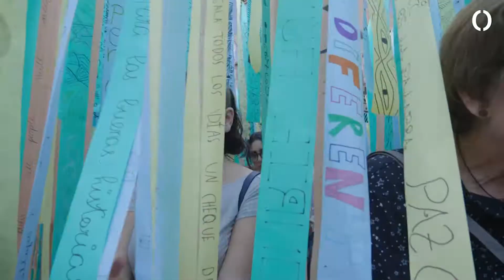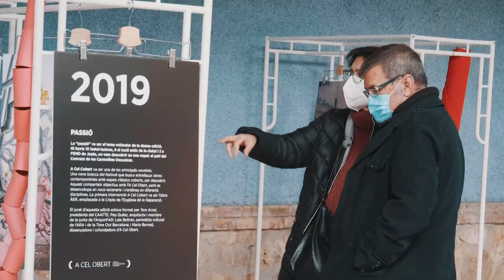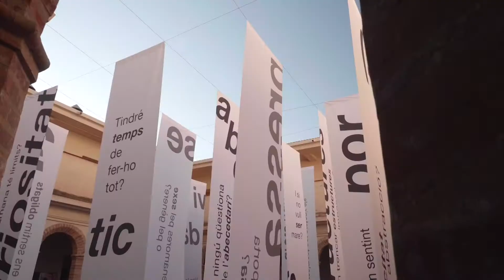A Cel Obert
La Diputació suma amb A Cel Obert, el Festival d'Intervencions Efímeres de Tortosa. Impulsem la creació de proximitat i la cultura de qualitat.

A Cel Obert ha estat beneficiària d'una de les subvencions destinades a entitats culturals de la demarcació de Tarragona.

🎙 Cristina Bestratén, directora de l'A Cel Obert, ens presenta el festival.

📼 Vídeo produït per @Canal21Ebre per encàrrec de la @diputaciodetarragona